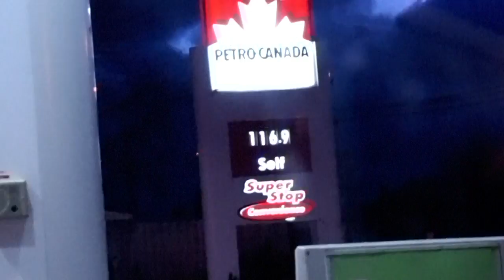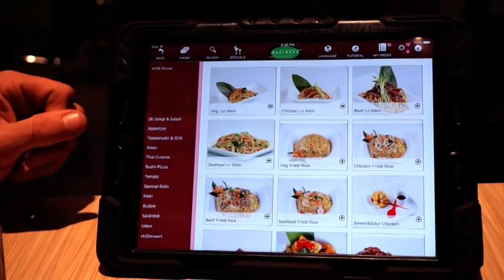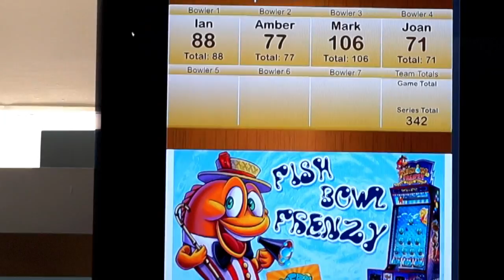NEBS FUN WORLD!!!! Go Karts!!!! FearFishing Vlog 34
Epic Day!!! we head to Oshawa to have a sushi dinner with Mark and Joan Hunter! Then its off to the races to crown a champion! mark is not only a great angler but he kicked ass on the track and at good old 10 pin!